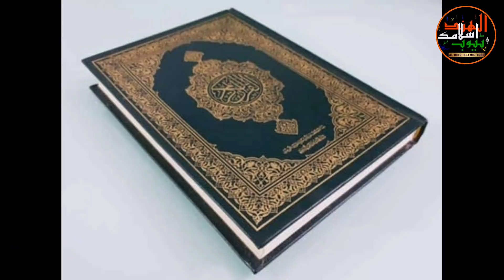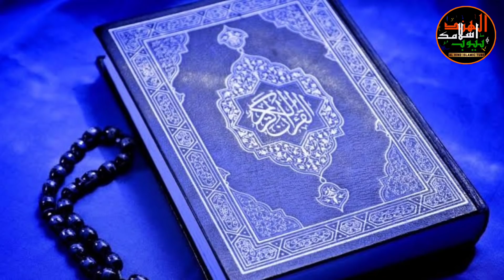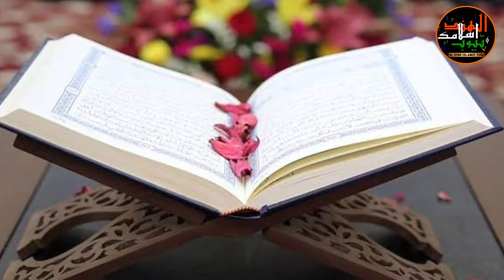Gustakh Waseem Rizvi ki Quran paak ki 26 Aayaton wali arzi ko supreme court ne kharij kardiya